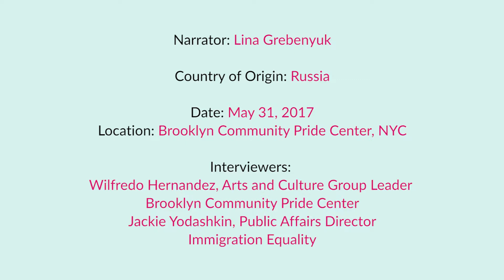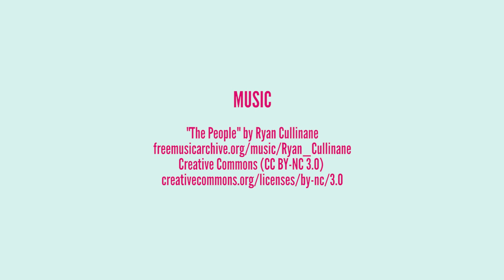Lina - LGBTQ New Americans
LGBTQ New Americans: Oral History Project
Volume II, Spring 2017